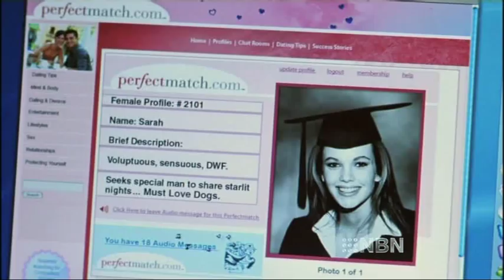Must Love Dogs - Saturday Family Movie 7:30 Saturday on NBN - 22nd May 2010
7:30 pm SATURDAY FAMILY MOVIE: MUST LOVE DOGS: A newly divorced is woman cautiously rediscovering romance with the enthusiastic but often misguided help of her well-meaning family. As she braves a series of disastrous mismatches and first dates, she begins to trust her instincts and learns that it's never a good idea to give up on love. Stars Diane Lane and John Cusack. Sexual References [S]PG (S) HD WS (rpt) 2005